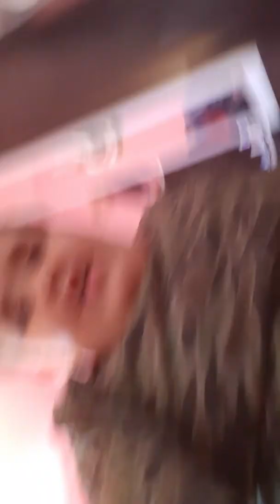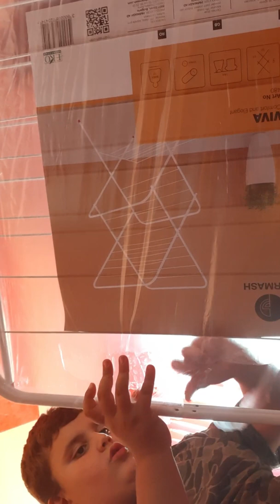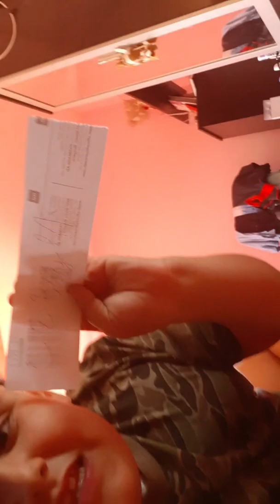26 октомври 2019 г.